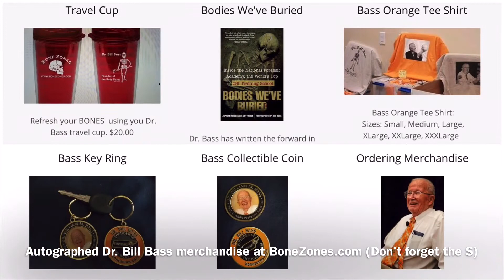Krisha & Frank Show - 072 The Family Business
Frank was surprised when his sister in the DC area said she watched a Knoxville newscast on Roku. While Frank’s grandson Artie was visiting, he listened to past episodes of the Krisha & Frank Show as he fell asleep.

When they went for a walk around the neighborhood, Artie thought the neighbors should recognize him from the podcast. Krisha remembers joking with Artie when he was three years old.

Frank’s sister made a Santa-shaped cake for Christmas. Artie had an unusual suggestion for how to make it the next time. Frank didn’t realize that Krisha stuck around to play another round of video games with Artie. Krisha loved playing with Frank’s seven-month-old granddaughter.

Sign up for a 30-day trial of Audible Premium Plus and get a free premium selection that’s yours to keep.

Thanks!
K&F